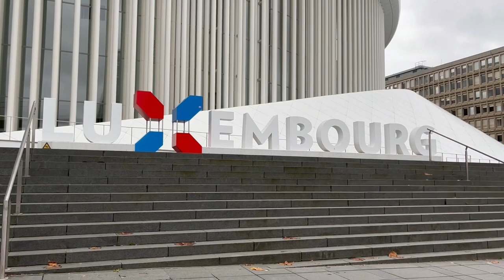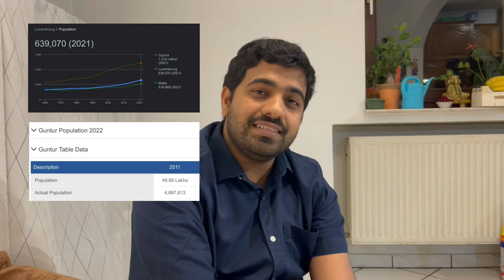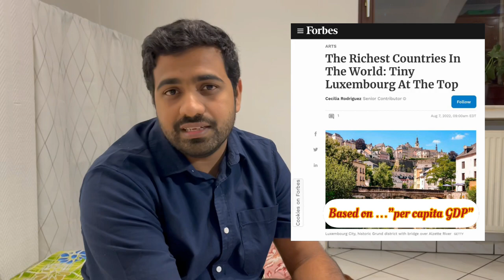అసలు లక్సెంబర్గ్ ఎక్కడ ఉంది? | Where is Luxembourg?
Hi andi, This video is about where is Luxembourg, it’s geographic location, what is its population and other fun facts about Luxembourg the county.

To get instant notifications on our future videos.

Thank you Durga-Chandrashekhar & Gita-Sai garu for the voice over in the beginning of the video.

You can post all your questions about Luxembourg, in the comments section.

Musician: @iksonmusic